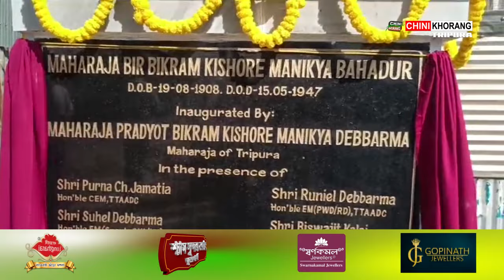TTAADC Saktharmung bai maharja Bir Bikram Kishore Manikya Bahadurni Mangthong Inaugurationkhlaijakha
🟢TTAADC Haphang ni Saktharmung bai Srangsalo Jampuijala Amchaio Maharja Bir Bikram Kishore Manikya Bahadur ni Mangthong Inauguration khlaijakha. Ribbon Rawi Bubagwra ni Mangthong no Inauguration Klaiwi Rwkha Amchaini MLA Biswajit Kalai tei EM Suhel Debbarma, Social Activist Suraj Debbarma Akosong.